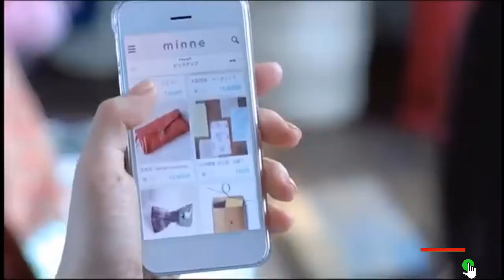U.S.A x DA PUMP x エハラマサヒロ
ものまね紅白,
爆笑そっくりものまね,
紅白歌合戦,
爆笑そっくりものまね紅白歌合戦スペシャル,
ものまね紅白歌合戦,
爆笑そっくりものまね紅白歌合戦,
ものまね紅白歌合戦スペシャル,
Gusukuma Yasuo, Yu Yamazaki,
今田耕司,
東野幸治,
山﨑夕貴,
Tatsuya,
Aoshima,
ものまね紅白,
西山喜久恵,
内田嶺衣奈,